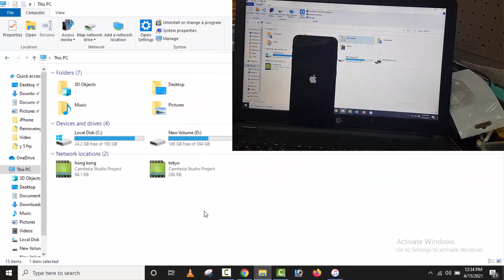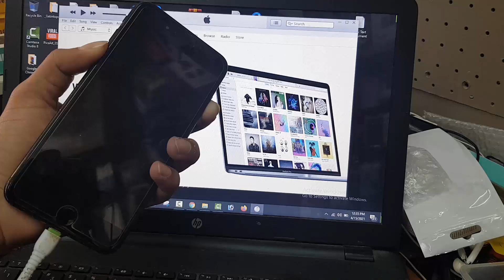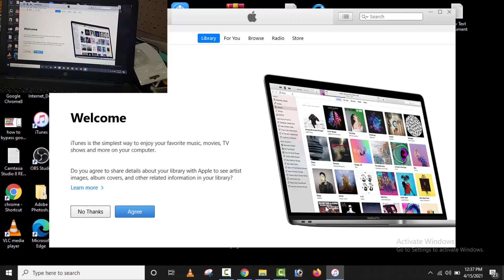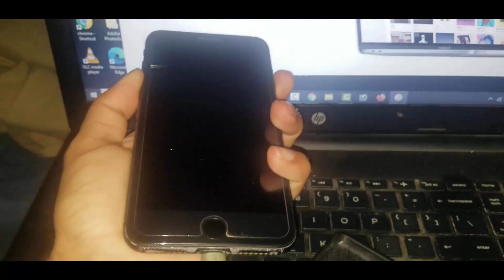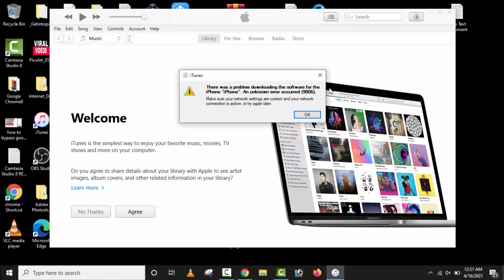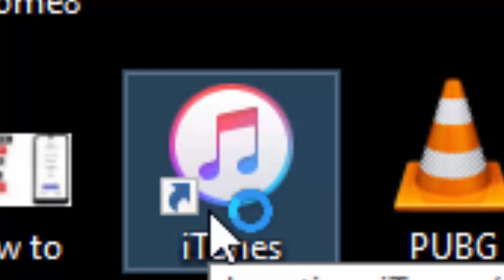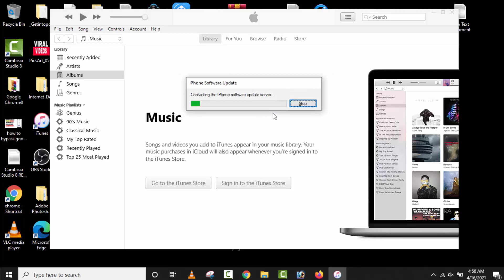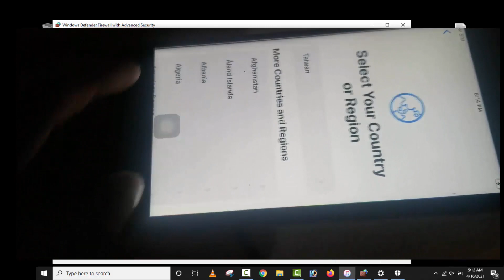How to Fix iPhone Stuck on Apple Logo or Boot Loop 2021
how to fix disabled iphone with iTunes
how to unlock a disabled iPhone 6 without iTunes
Como consertar o iPhone 7 travado no logotipo da Apple ou no loop de inicialização. 2021
\Sådan repareres iPhone 7 fast på Apple-logo eller Boot Loop 2021
Paano ayusin ang iPhone 7 na natigil sa Apple Logo o Boot Loop | 2021
AppleロゴまたはブートループでスタックしたiPhone7を修正する方法| 2021年
Comment réparer l'iPhone 7 bloqué sur le logo Apple ou la boucle de démarrage | 2021
So beheben Sie das iPhone 7, das auf dem Apple-Logo oder der Boot-Schleife steckt | 2021
Conas Stuck iPhone 7 a Dheisiú ar Lógó Apple nó Lúb Tosaithe | 2021
Cómo reparar el iPhone 7 atascado en el logotipo de Apple o en el bucle de arranque »Wiki Ùtil 2021
]Kuinka korjata iPhone 7 jumissa Apple-logoon tai käynnistyssilmukkaan 2021
]Så här fixar du iPhone 7 fast på Apple-logotypen eller Boot Loop 2021
]如何修复卡在Apple徽标或启动循环上的iPhone 7？ 2021年
Slik løser du iPhone 7 fast på Apple-logoen eller Boot Loop 2021
how to unlock my iphone without iTunes
How to Fix iPhone 7 Stuck on Apple Logo or Boot Loop | 2021
Jak naprawić iPhone'a 7 zablokowanego na logo Apple lub pętli rozruchowej | 2021
Como consertar o iPhone travado no logotipo da Apple ou no loop de inicialização. 2021
How to Fix iPhone Stuck on Apple Logo or Boot Loop 2021 (No Data Loss)
iphone 7 plus looping apple logo
How to fix an iPhone Stuck in a Boot Loop (Stuck on Apple logo)
iphone logo loop
iphone logo loop
iphone logo loop
iphone logo loop
iphone disabled
iphone disabled
iphone disabled
iphone disabled